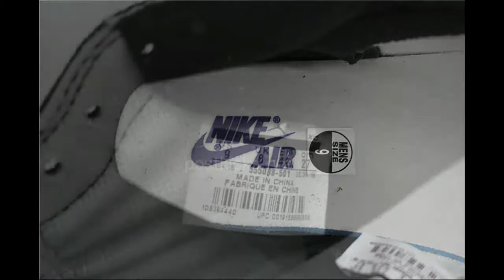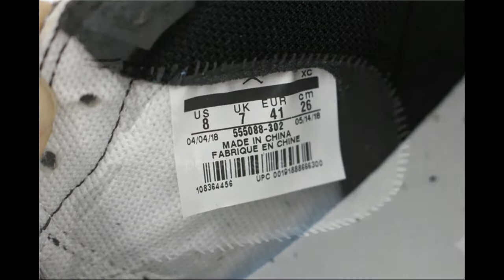Air Jordan 1 Court Purple GS Review